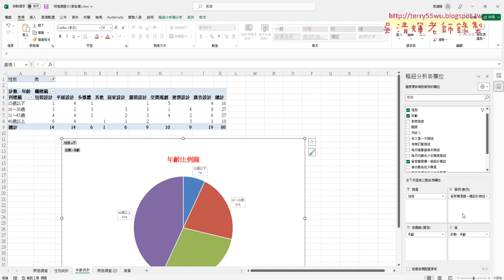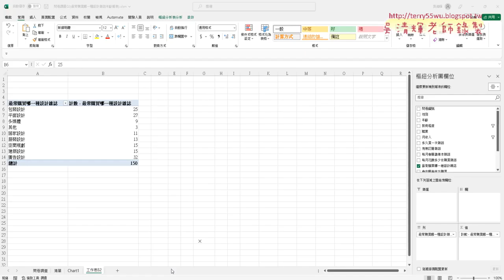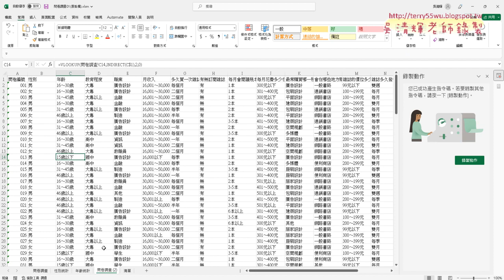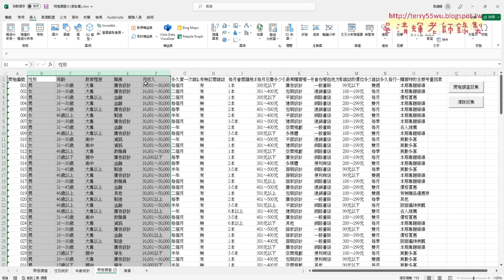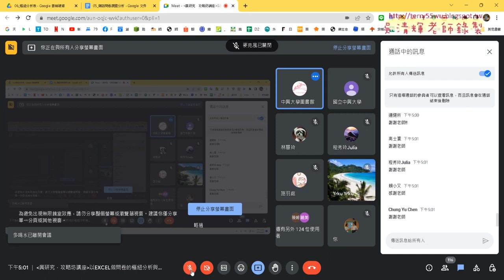【2023興研究．攻略坊講座】以EXCEL做問卷的樞紐分析與圖像化數據-09 多條件分析比不同圖表切換與結尾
●講座名稱：以EXCEL做問卷的樞紐分析與圖像化數據

●上課內容：
01_課程說明與用VLOOKUP查詢
02_定義名稱與INDIRECT函數
03_定義名稱與複製工作表
04_用INDIRECT函數將欄名轉為範圍
05_開發人員與錄製巨集
06_錄製巨集與增加執行按鈕
07_巨集註解與樞紐分析性別
08_繪製年齡比例圖
09_多條件分析比不同圖表切換與結尾

●上課檔案下載：
gg.gg/PivotTables